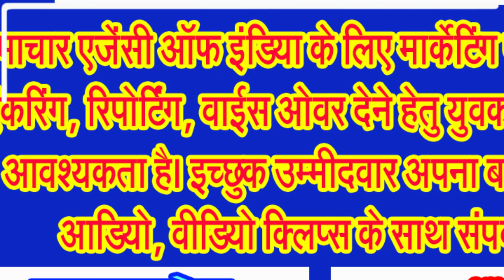शिव की नगरी में गणेशोत्सव की धूम, देखिए जगह जगह विराजी बुद्धि विनायक की प्रतिमाओं को . . .